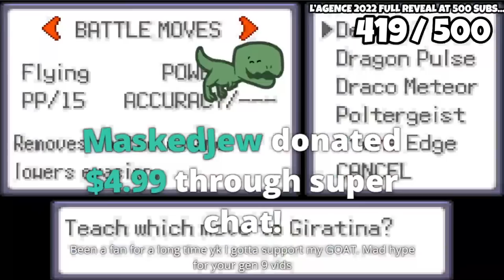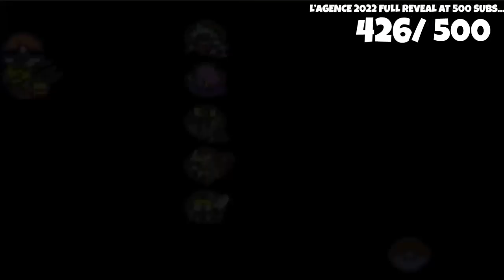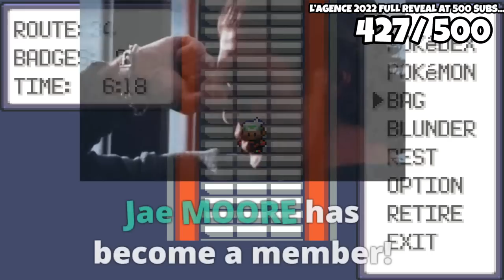EMERALD ROGUE BUT I TRADE MY ENTIRE TEAM EVERY CHANCE I GET (IMPOSSIBLE) ...!sub